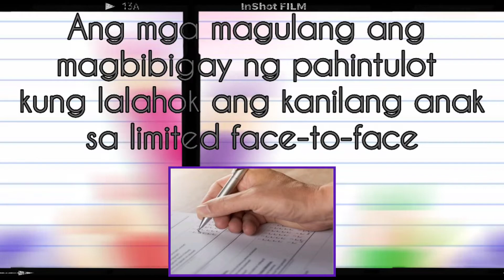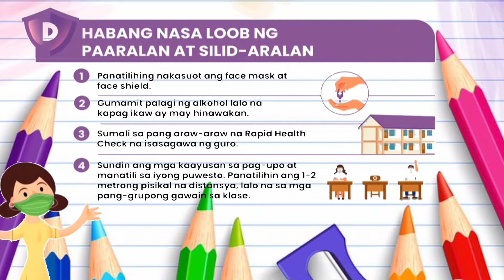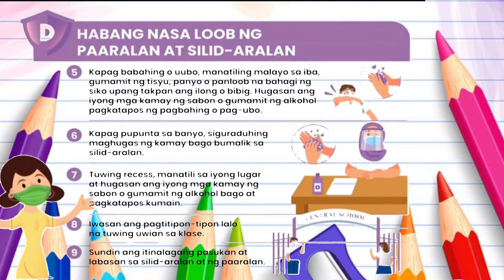Parents' Orientation on Limited Face-to-Face Classes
Thank you to ma'am @rosariocanlas2822 sa mga naidagdag ko pong images.